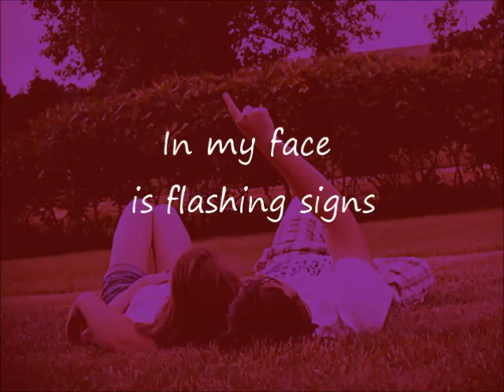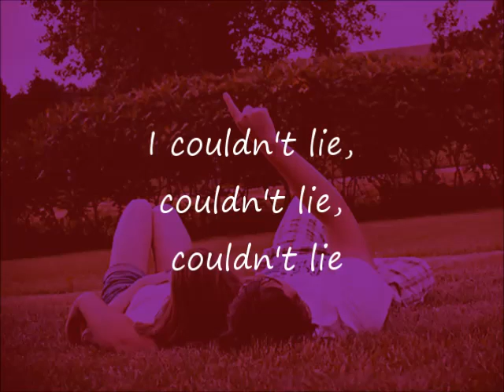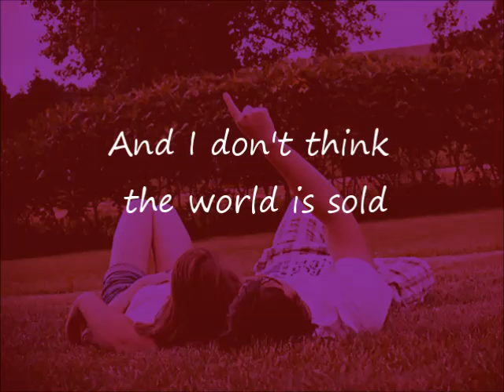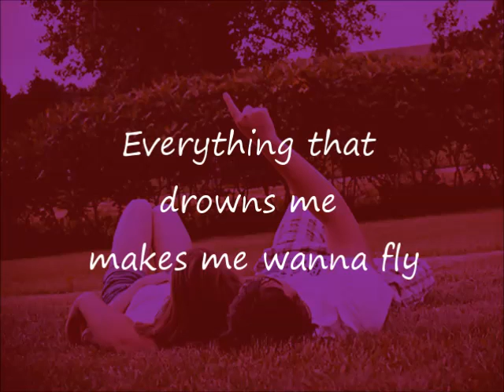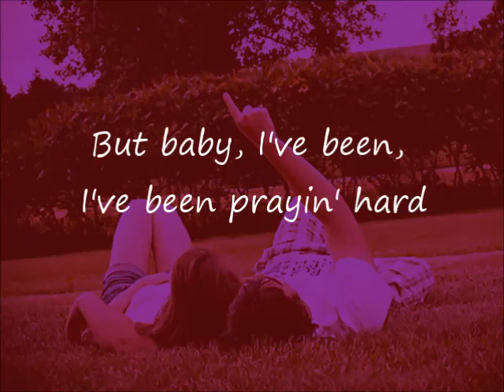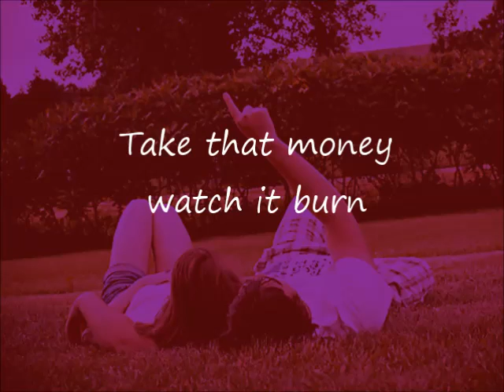OneRepublic - Counting Stars - Letras // Lyrics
Apenas mais 1 canal de YouTube para você ouvir suas músicas ! // Just 1 more YouTube channel for you to listen your songs !